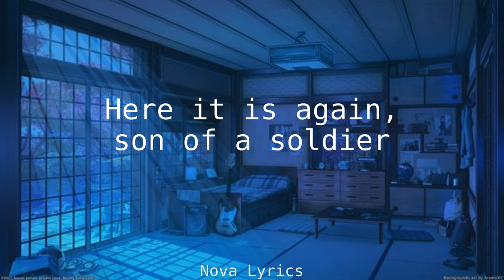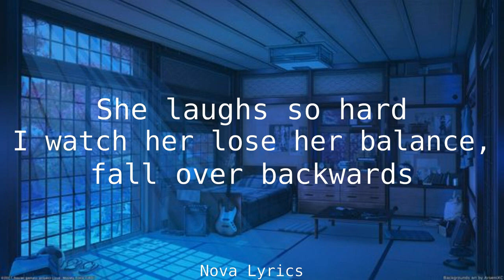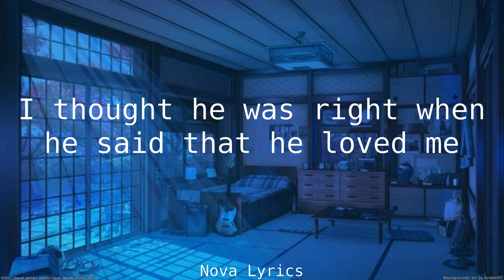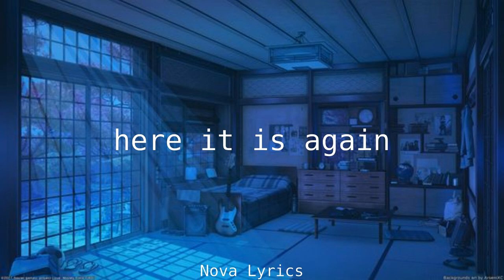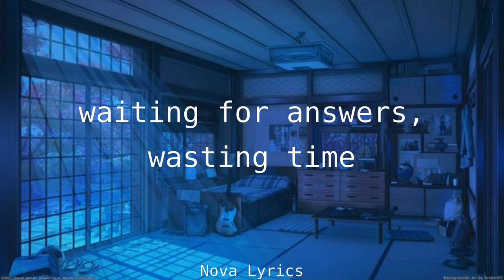Glass Beach - Bedroom Community | Lyrics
Lyric video to Bedroom Community by Glass Beach

All rights to Glass Beach and Run For Cover Records